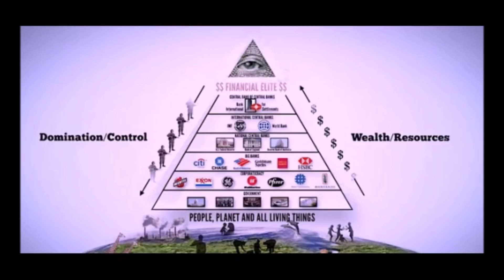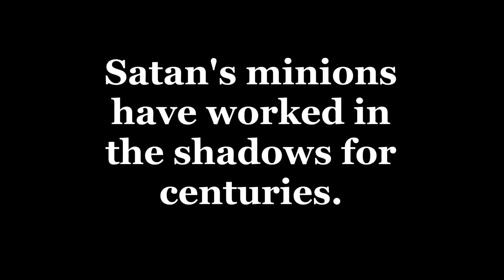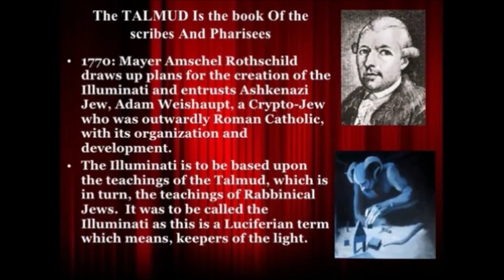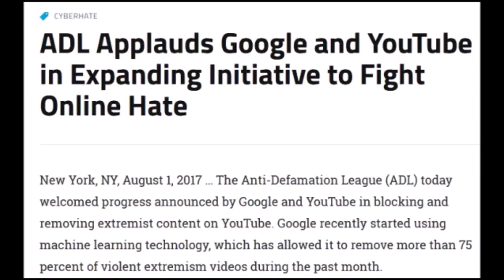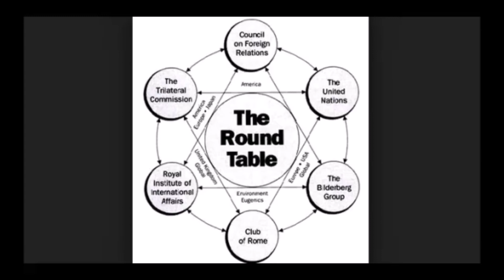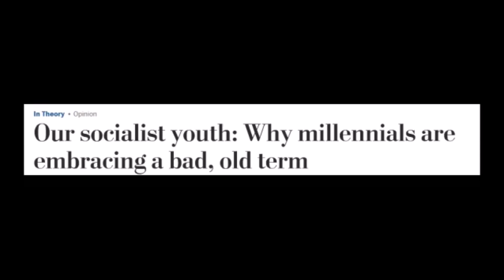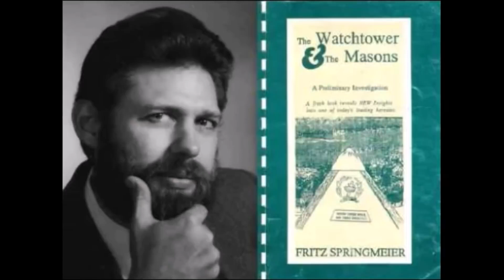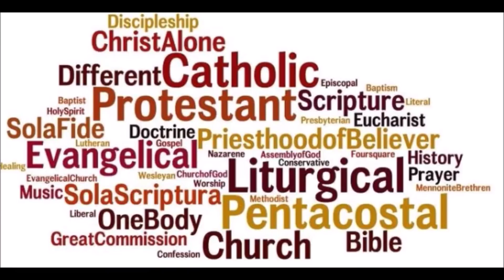The BEAST SYSTEM Revealed (2018) - By TheScariestMovieEver